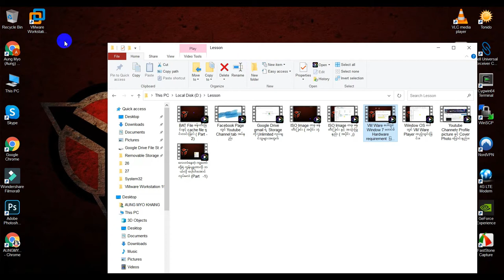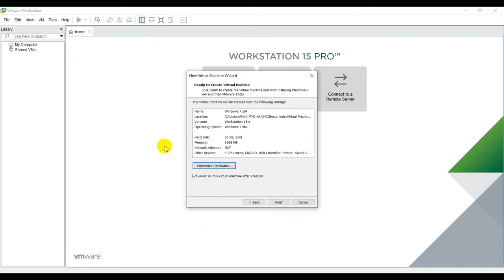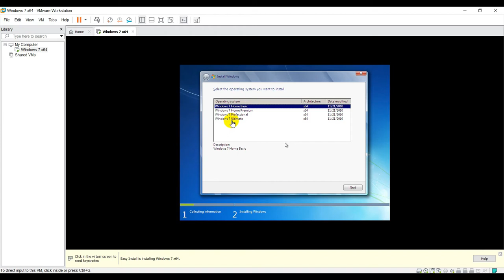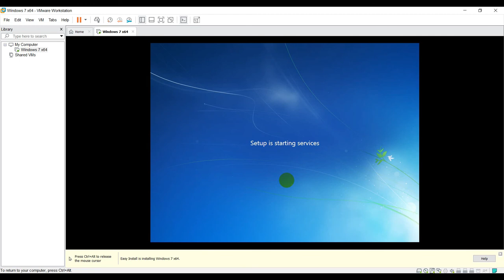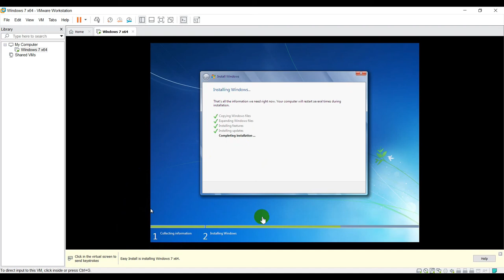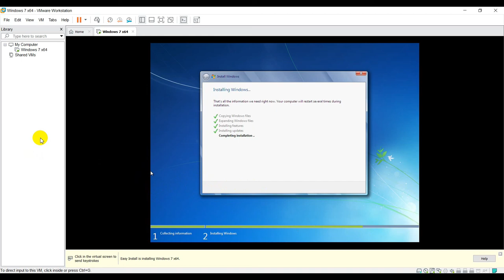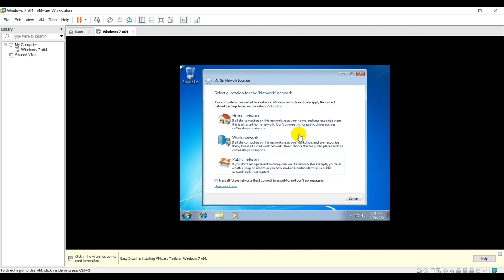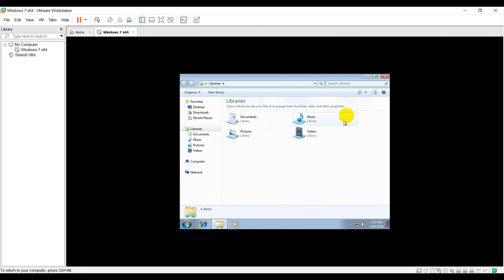VM Ware ​​ပေါ်တွင် window 7 တင် ကြမယ်။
အဆင်မ ပြေတာများ ရှိရင် Comment မှာရေးပေးသွားပါနော်